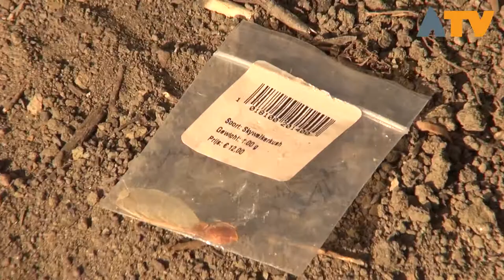Problematisch drugsgebruik door jongeren in Altena, feit of fictie? - Altena TV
ALTENA - Drugs gebruiken? Mijn kind doet dat niet! Of misschien toch wel? Er zijn voorbeelden van kinderen vanaf 12 jaar die in aanraking komen met softdrugs, wist u dat Amfetamine de meest voorkomende harddrugs is welke al voor vijf euro te koop is?

Hoe zit het dan precies met het drugsgebruik onder jongeren in Altena? Uit een enquete van de GGD in 2016 onder 31 procent van de jongeren tussen 12 en 17 jaar blijkt dat 8 procent drugs gebruikt. Dit aantal groeit nog steeds. Hebben we binnen Altena dan nu een probleem?

In een uitgebreide reportage brengen we in beeld hoe groot het probleem is binnen het Land van Heusden en Altena, spreken we met bestuurders, jongerenwerkers, schoolhoofden, politie en hulpverleners. Ook laten we u zien welke hangplekken er zijn, welke soorten drugs vaak voorkomen én wat deze kosten.
De volledige reportage is binnenkort te zien op Altena TV